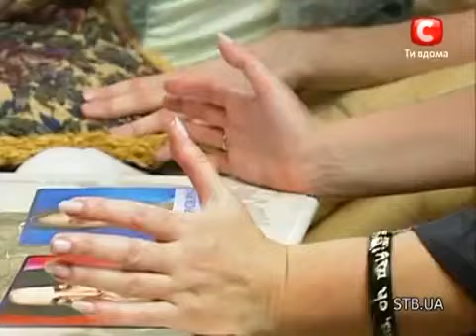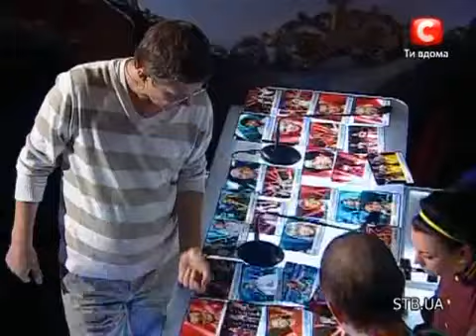«The X-factor Ukraine» Season 1. Judges' houses. part 1